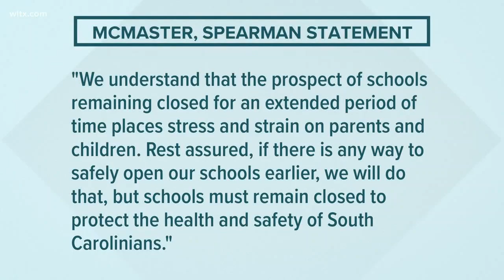Virus to close all South Carolina schools through month of April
Gov McMaster and Eduation Superintendent Spearman announced the change today